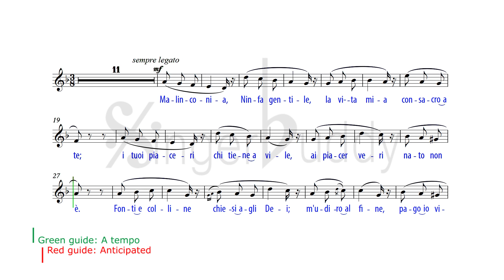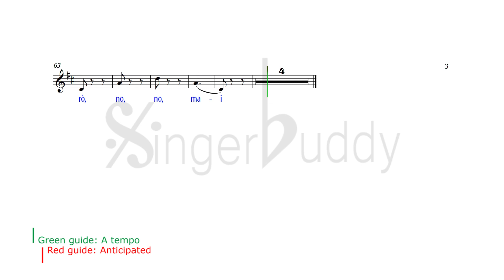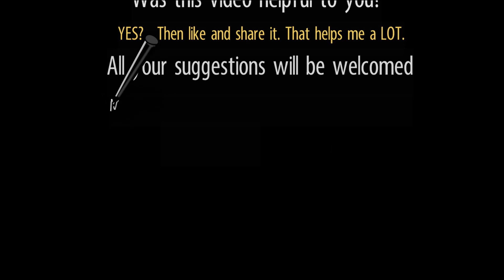Malinconia, ninfa gentile / Karaoke / Bellini / Low Voice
PIANO ACCOMPANIMENT D minor
FROM Composizioni da Camera

KEY: D minor

Malinconia, Ninfa gentile,
la vita mia consacro a te;
i tuoi piaceri chi tiene a vile,
ai piacer veri nato non è.
Fonti e colline chiesi agli Dei;
m'udiro alfine, pago io vivrò,
né mai quel fonte co' desir miei,
né mai quel monte trapasserò.

Melancholy, gentle nymph,
I devote my life to you.
One who despises your pleasures
Is not born to true pleasures.
I asked the gods for fountains and hills;
They heard me at last; I live satisfied
Even though, with my desires, I never
Go beyond that fountain and that mountain.